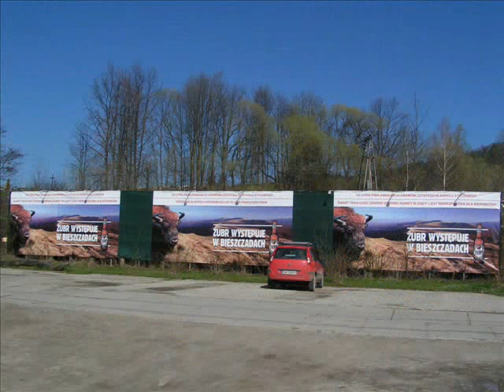Bieszczady i Ukraina rowerem w 9 dni - Bieszczady Mountains and Ukraine on Bike in 9 days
Pokaz zdjęć z rowerowej wycieczki.

Muzyka:

Jan Borysewicz - Bezlitosny,

Wolna Grupa Bukowina - Chodzą Ludzie